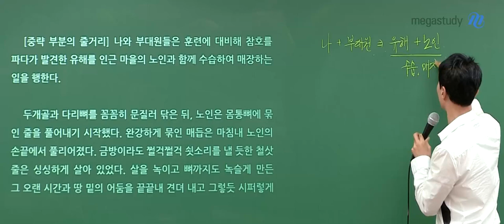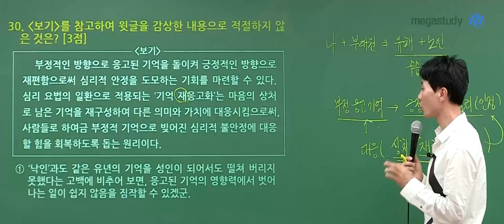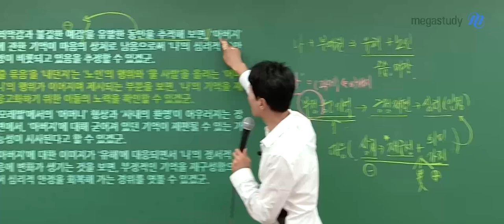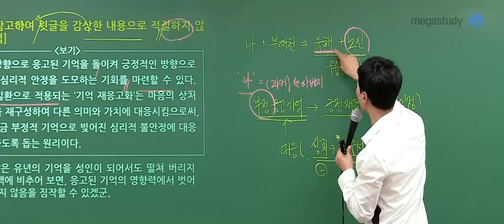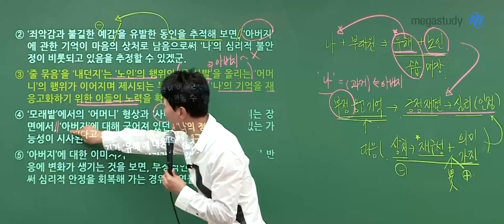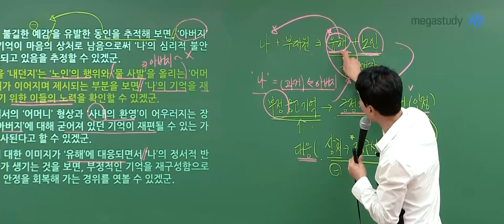[메가스터디] 국어 최인호쌤 - 고3 6월 모평 국어 해설강의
국어 최인호 선생님의 고3 6월 모평 국어 해설강의 영상입니다.